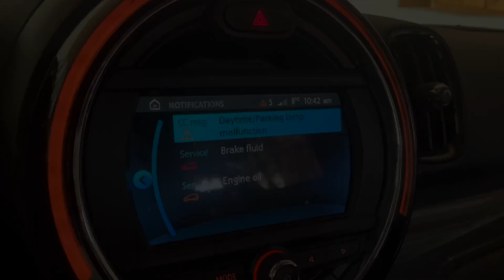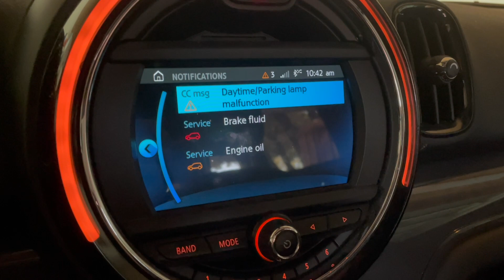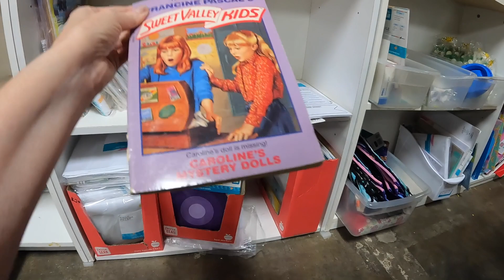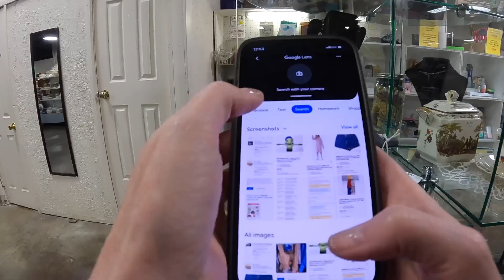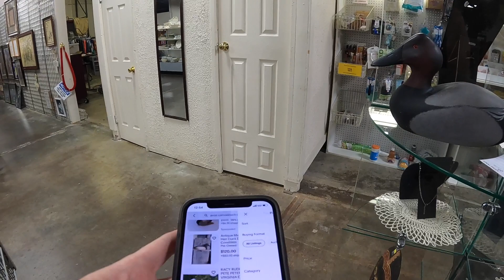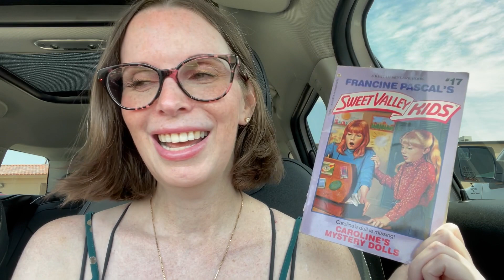I Accidentally Bought A New Car | Reselling on eBay, Mercari, and Poshmark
Hi, I'm Wendy! My husband and I buy things at garage sales, thrift stores, and anywhere else we can find thing to sell online and flip for a profit.

Adorn your world. Preserve the planet.

Tortilla Soup
3T corn oil
6 corn tortillas
6 garlic cloves, finely chopped
1 T fresh cilantro (or dried)
1 c. fresh onion
1 c. fresh tomato puree
2 t. chili powder
2 t. cumin
2 bay leaves
4 T. canned tomato puree
8 c. chicken broth
salt & pepper
2 c. shredded chicken (optional)

Heat oil in large saucepan over medium heat. Saute 6 coarsely chopped tortillas with garlic and  cilantro until fragrant. Add onion and fresh tomato puree and cook for about 30-45 seconds. Add cumin, chili powder, bay leaves, canned tomato puree and chicken broth. Season with salt and pepper. Add chicken. Bring to boil. Cook for 30 minutes or until onions are translucent.

Like something you see?

Sell on Mercari. It's easy to buy and sell on Mercari. Get up to $30 when you get started. Use code KVRRRY when you sign up with my mercari

Sell on Poshmark. Get $10 upon joining. Use code NINASJEWELS when you sign up with my poshmark

Our favorite supplies on Amazon